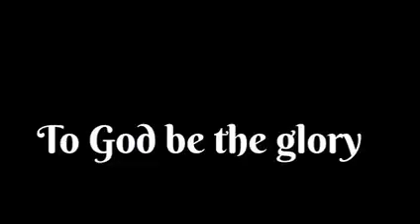Mount Mercy Drama Army || The woman of the house (Prov.31:10-30)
Mount Mercy Drama Army